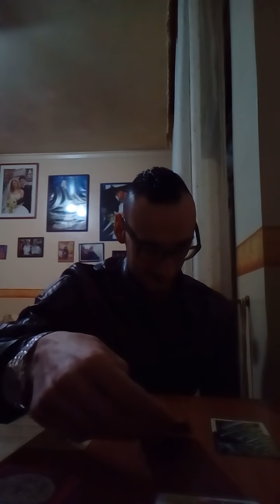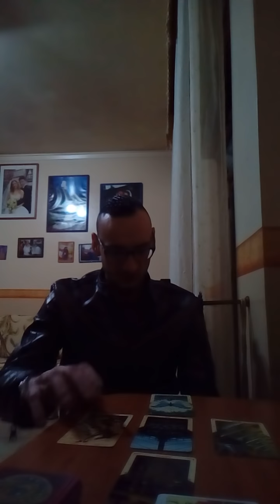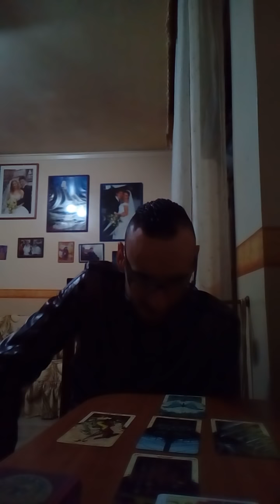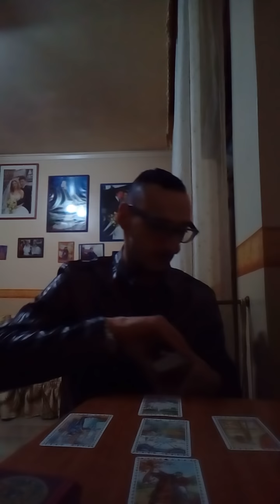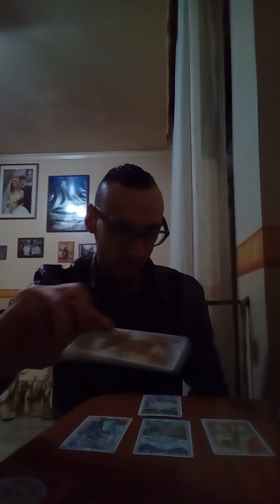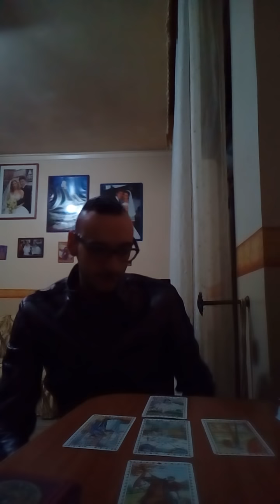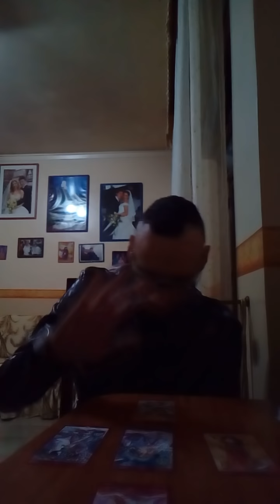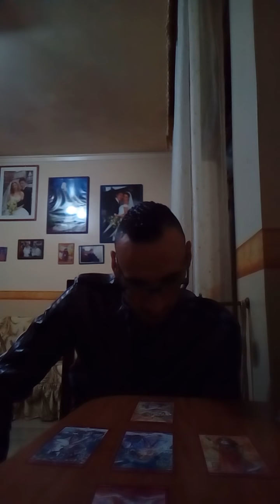Arriveranno le notizie da lui\lei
Oppure scrivere alla mia pagina Facebook magia e non solo